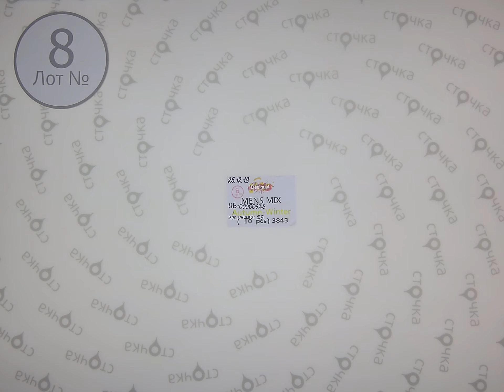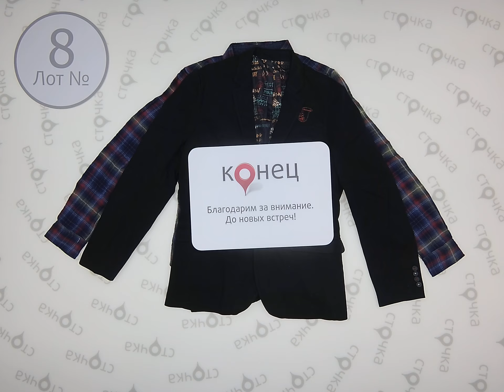DISIGUAL MENS MIX AUTUMN WINTER 8,сток одежда оптом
DISIGUAL MENS MIX AUTUMN WINTER (лот№8)
Мужской микс (сток)
Страна: Испания
Цена за ед.: 14.07 евро
Кол-во в мешке,шт.: 10
Цена за мешок: 140.7 евро